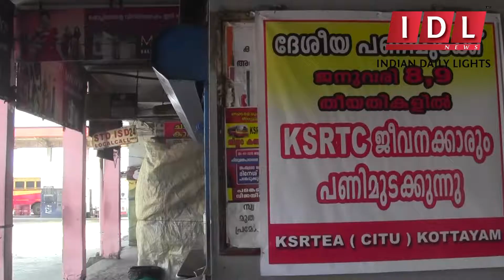ദേശീയ പണിമുടക്ക്: കോട്ടയം നഗരത്തില്‍ നിന്നുള്ള കാഴ്ച